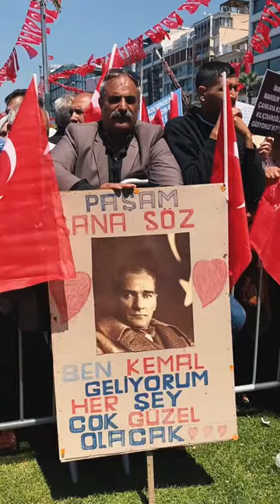14 Mayıs’ta İzmir’in dağlarına bahar gelecek, her şey çok güzel olacak.